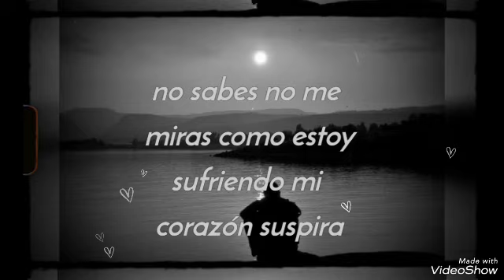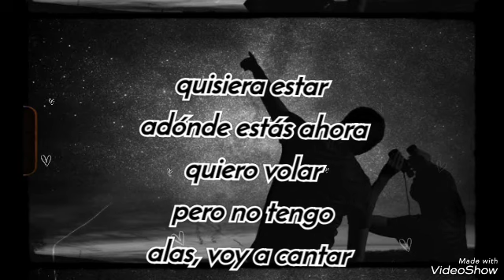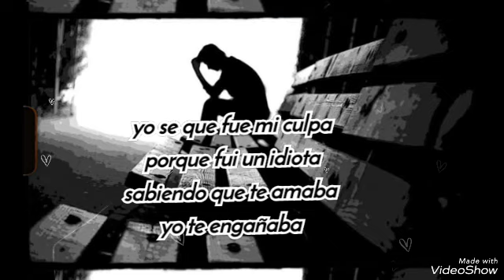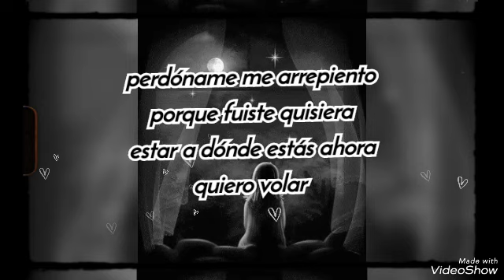por si volvemos_MC Goyo_DJ Zir En el Beat🖤🎼🎼🎶2023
A toda mi gente bonita los invito a que escuchen esta bonita canción escrito
con su servidor Goyo Santiz S.D.R oficial